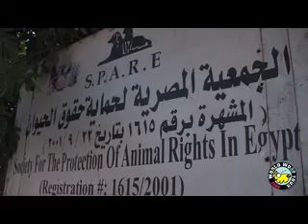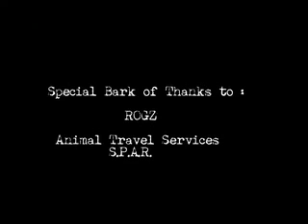Movie 00 EGYPT